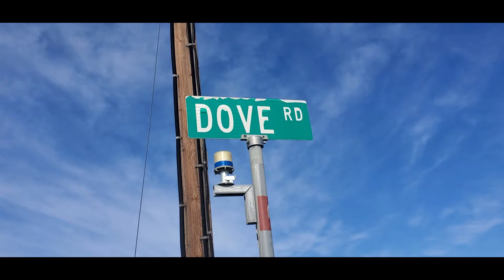UPLAND SEASON HIGHLIGHTS: 2021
A highlight reel of some of the 2021 season's Dove, Quail, Chukar, and Pheasant hunts.